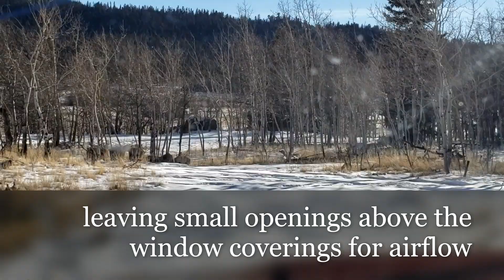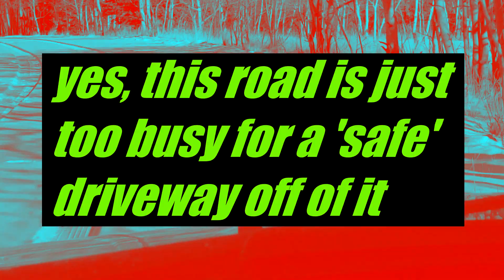Seriously, I NEED Help...an extra set of Strong Arms {PT2}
There Are many reasons I do not 'give' money to charities or people holding signs...#1 is the lack of 'charity' or 'help' when it comes to doing actual 'work' when I need 'help'...Offers YES, follow through NO...#2 I believe in offering a Hand Up, NOT a Hand Out. Once someone is Out of a Situation, unless they are willing to Elevate {Level Up} their 'Thinking' & 'Personal Choices' they will be right back in the Same Situation. I've offered Homeless {already living in tents} Shelter, {including a wood stove for heat & cooking}, & FOOD for doing 'busy work' out here...In 3 years Not One Single 'Taker'...which tells me something about People who 'work' the System vs Actually doing any 'work' {making a contribution to the Community} themselves.

I make these video's for my clients so they can see what their pups are up to while staying with me as well as to educate/entertain the general population should anyone be interested. This video is a personal insight to who I Am as a member of my mountain town community...My Brule` CD's are almost always playing when I am on the road

I have a Barter Offer: 1hour of 'help' per day & you camp out on my acre of Aspens & Evergreens as 'My Guests'. Bring the pups, there is a fenced in play yard for them to enjoy & be safe while off leash. Doggie Day Camp rates (should you leave them behind) is just $4.00 per hour. They will sleep with you at night. Unlike State & National Parks you are on private property so it's 420 friendly, but County fire bans are strictly adhered to.